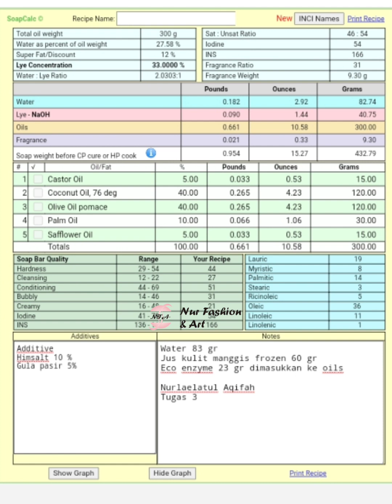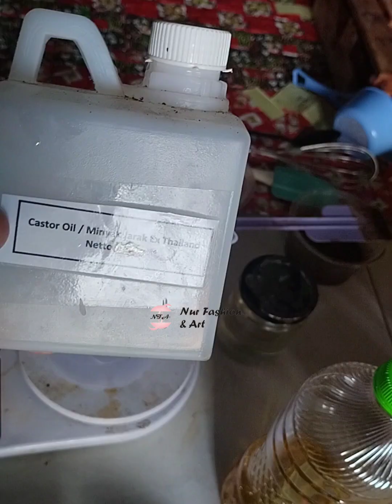Sabun garam dengan lye kulit manggis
Alhamdulillah berkesempatan belajar aabun di kelas ibu Gung Endah.
Ini salah satu tugas beliau.
Yaitu membuat sabun garam dengan membuat resep sendiri melalui Soap calc

1.Lye :
  - Water 83 gr, disubstitusi dengan 60 gr jus kulit manggis dibekukan, 23 gr eco enzyme dimasukkan di minyak
  - NaOh 41 gr

2. Minyak
   15 gr Castor oil
   120 gr coconut oil
   120 gr Olive oil pomace
   30 gr Palm oil
   15 gr Sunflower oil

3. Additive
    30 gr garam himalaya
    15 gr gula pasir

Untuk cara membuatnya, silahkan simak di video ya